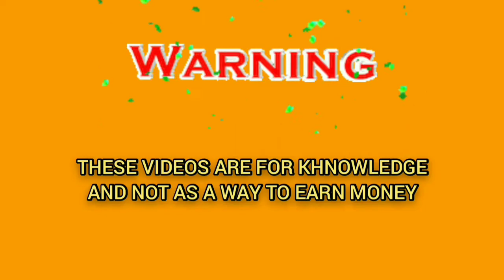Best Betting System Of Roulette😲 || Roulette strategy || Roulette casino